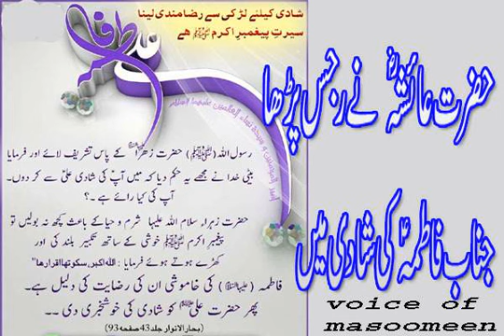hazrat ayesha na hazrat fatima k rajis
Bibi Fatima aur Hazrat e Ayesha ki Mohabbat,hazrat ayesha na hazrat fatima k rajis,Bibi Syeda Fatima Zehra sa k Mutaliq Hazrat Ayesha rz